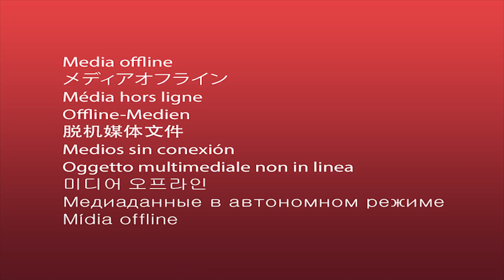BIENE IST SCHWEIZERIN | Minecraft #434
►Entwickler: Mojang / 4J Studios
►Publisher: Mojang / Microsoft Studios
►Erstveröffentlichung: 18. November 2011
►Genre: Open-World-Spiel / Sandbox / Rollenspiel

►Texturenpack: ChromaHills